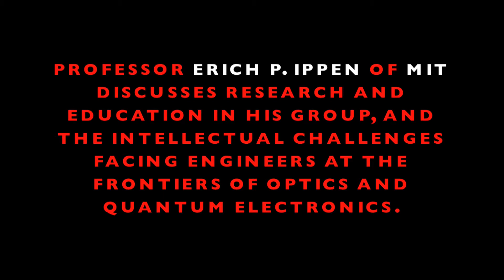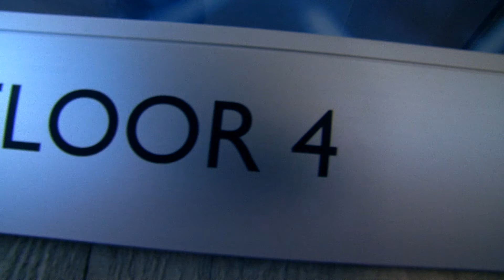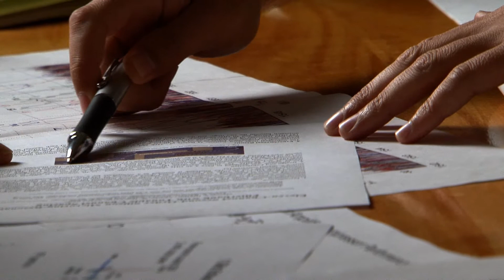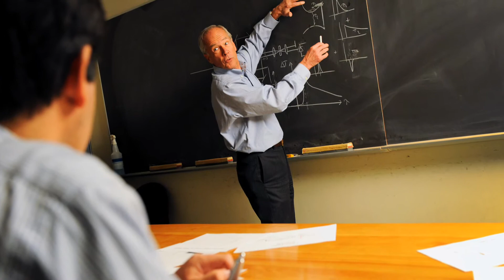Erich P. Ippen RLE Investigator Profile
Investigator Profile of Prof Erich Ippen from the Research Lab of Electronics at MIT.

The footage was shot on location in Cambridge and produced by Greg Hren Photography.